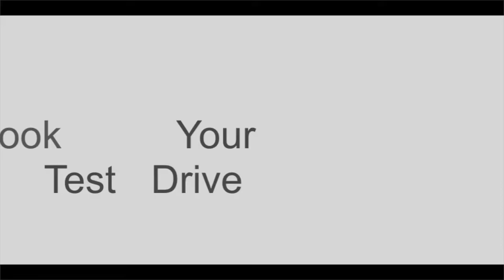Mercedes CLS55AMG IWC Edition For Sale at James Glen Car Sales, Airdrie, Glasgow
-- Now Sold -- To find out more about this incredibly rare car, please visit our Thank you